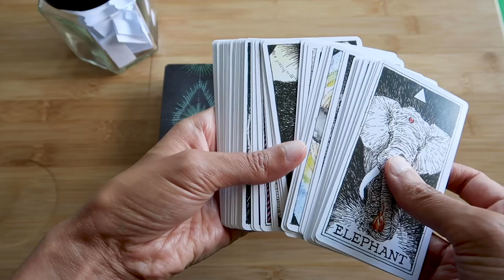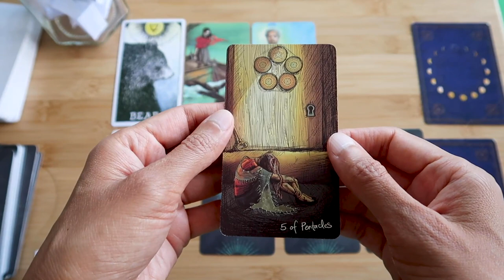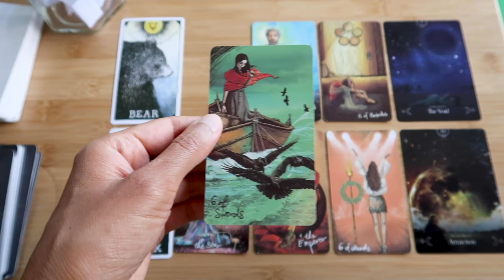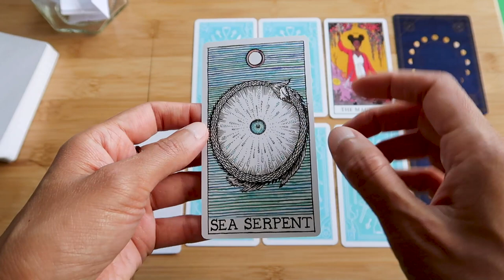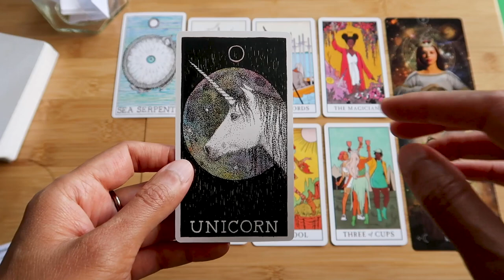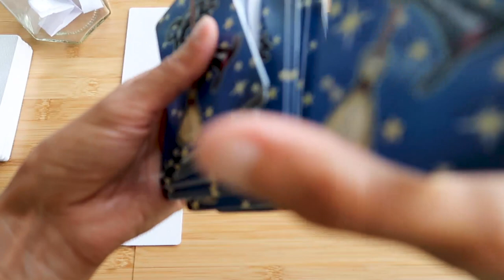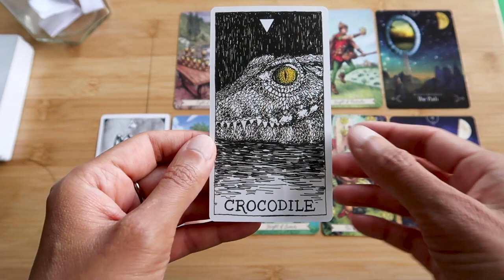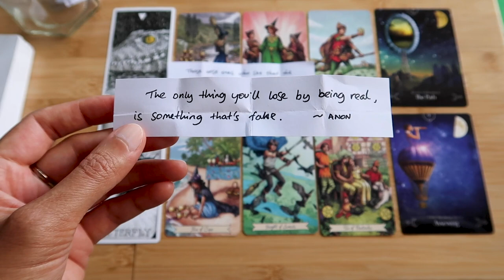PICK A CARD // You and the other ~ Timeless Reading ~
Intro 00:00 – 03:19 // Group 1 ~ 03:20 // Group 2 ~ 21:14 // Group 3 ~ 36:34

Tarot decks used: Light Seers Tarot, Modern Witch Tarot, Everyday Witch Tarot, The Wild Unknown Animal Spirit Deck, Queen of the Moon Oracle.